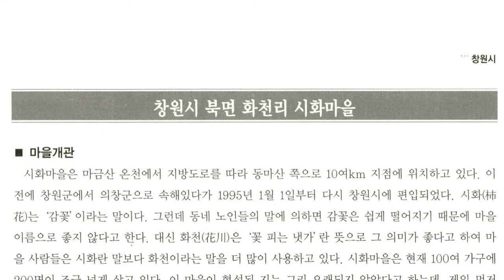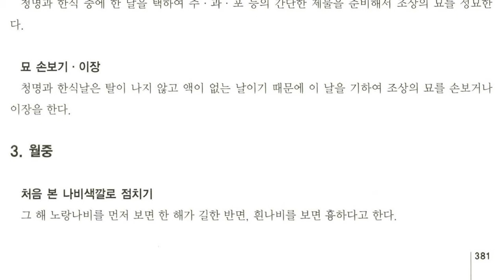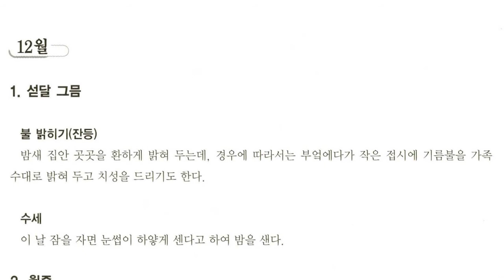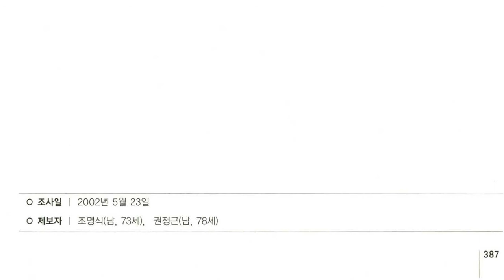경상남도 세시풍속, 창원시 북면 화천리 시화마을